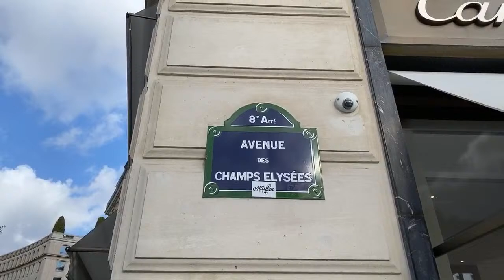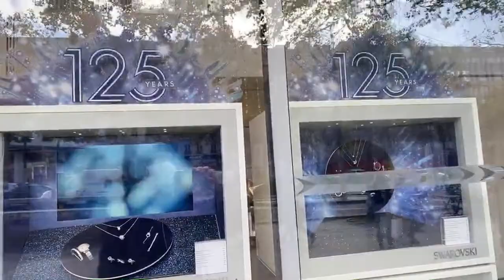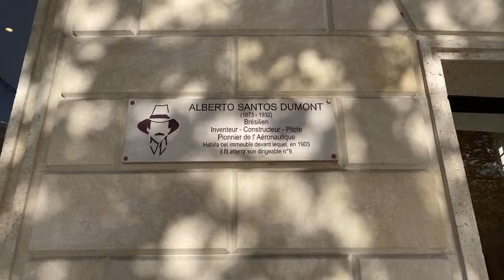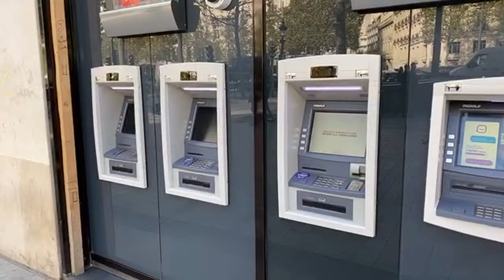CHAMPS ÉLYSÉES! Primeira live do canal!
Olá queridos!!
Estou com problemas técnicos na minha "Primeira Live" aqui no Youtube. Infelizmente o vídeo não processou, e estou tentando resolver o problema! Essa é uma "cópia" do que aconteceu rsrs!!!
Hoje fiz a primeira live no meu canal!! Escolhi a Champs Elysées pra isso!! Um agradável passeio pela avenida mais charmosa de Paris! Infelizmente deu problema no final do vídeo, mas eu continuei com a parte 2 pra finalizar direitinho!!!
Espero que gostem do passeio!!!
Um grande abraço em todos vocês!!!